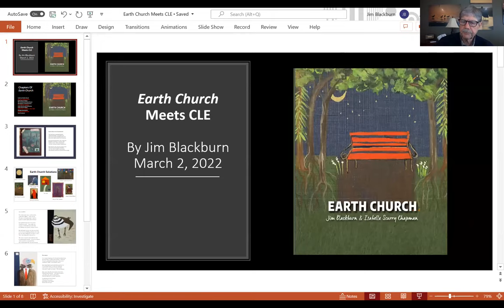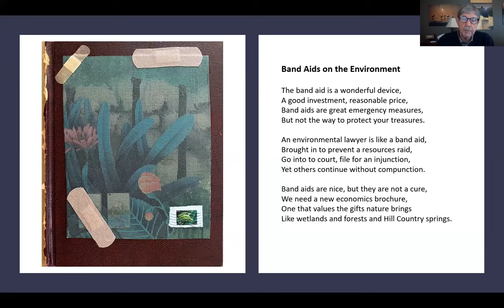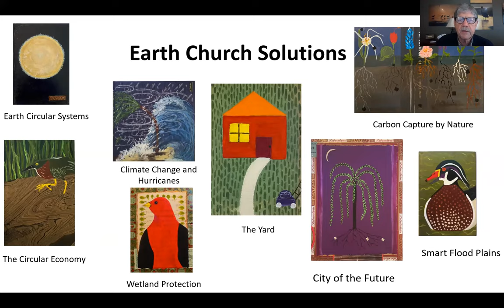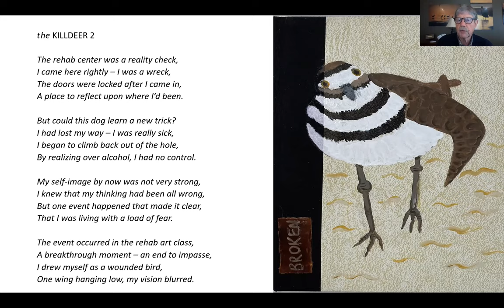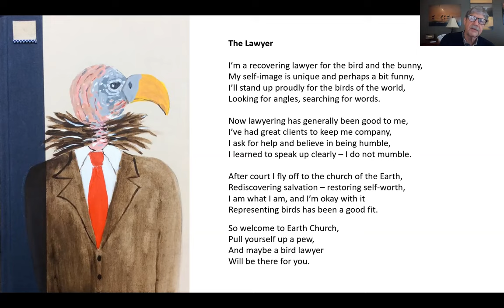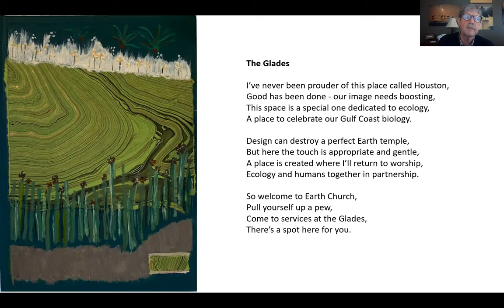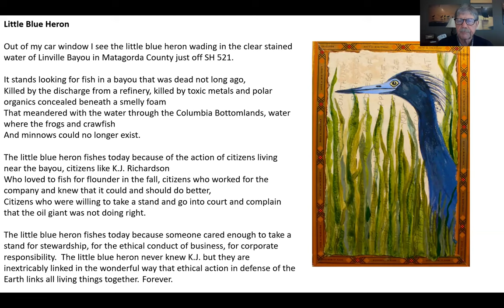Earth Care with Jim Blackburn -- HCDLA CLE March 2nd, 2022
Harris County Attorney Christian Menefee will join at the start of the program to share his thoughts on the primary election and Gov. Abbott’s dangerous push to investigate medical treatments for trans youth as child abuse.
Jim Blackburn, Professor in the Practice in Environmental Law at Rice University, will discuss ethics and work - life balance. Additionally, he will discuss earth-based spirituality, a subject that will become much more prominent in a future defined by a changing climate and the creation of a new economic system that is circular rather than linear. At the center of Earth-based spirituality is the Earth itself, that wonderful planet without which we would not be. Blackburn will weave a narrative around the poetry and art of Earth-based spirituality.

Jim Blackburn is a professor in the practice of environmental law in the Civil and Environmental Engineering Department at Rice University, teaching courses in sustainable development and environmental law. He is also a practicing environmental lawyer with the Blackburn & Carter law firm in Houston and a Rice faculty scholar at the Baker Institute. At Rice, he serves as the co-director of the Severe Storm Prediction, Education and Evacuation from Disaster (SSPEED) Center and as director of the undergraduate minor in energy and water sustainability. At the SSPEED Center, Blackburn has been responsible for the development of landscape-scale green space solutions for surge damage mitigation, including the Lone Star Coastal National Recreation Area, a web-based ecological services exchange and structural alternatives. He is the author of “The Book of Texas Bays” (Texas A&M University Press, 2004), which focuses on the environmental health of bays in Texas and efforts undertaken to protect them. He has received various public service awards, including the Barbara C. Jordan Community Advocate Award from Texas Southern University in 2007, the National Conservation Achievement Award from the National Wildlife Federation in 2001 and the Bob Eckhardt Lifetime Achievement Award for coastal preservation efforts from the Texas General Land Office in 1998. In 2003, he was awarded an honorary membership by the American Institute of Architects for legal work associated with urban quality of life issues in Houston. Blackburn received a B.A. in history and a J.D. from The University of Texas at Austin and an M.S. in environmental science from Rice University.
Harris County Attorney Christian D. Menefee is the chief civil lawyer for the largest county in Texas. He manages an office of 250+ attorneys and staff who represent the county, its 60 elected officials, and its 18,000+ employees in all civil matters and lawsuits. Elected at 32 years old, he is the youngest person and the first African-American to serve as Harris County Attorney. Prior to taking office, Christian practiced at Kirkland & Ellis LLP, focusing on complex commercial litigation and bankruptcy matters in federal court, and representing clients in matters involving the US Department of Justice, the US Securities and Exchange Commission (SEC), and other government agencies. Christian began his career at Norton Rose Fulbright, where he focused on business litigation in federal and state courts, investigations under the Foreign Corrupt Practices Act, and other matters involving the SEC. In private practice, Christian also focused heavily on pro bono work, including advising the NAACP Legal Defense Fund, advising immigrants and their families at Bush Intercontinental Airport during the “Muslim ban,” and working with Texas Appleseed on expanding alternatives to involuntary commitment for the mentally ill.
He is a graduate of The University of Texas at San Antonio, and Washington University St. Louis School of Law.